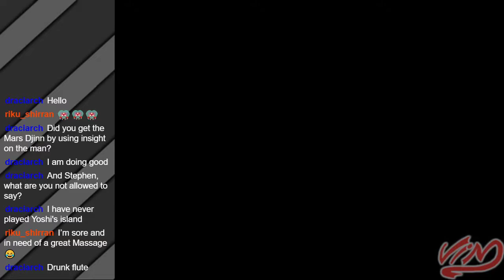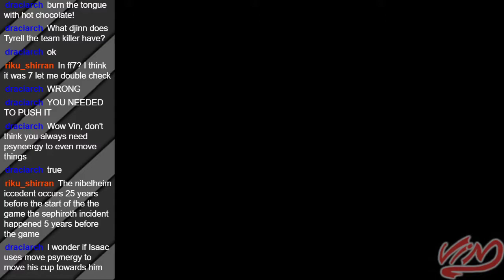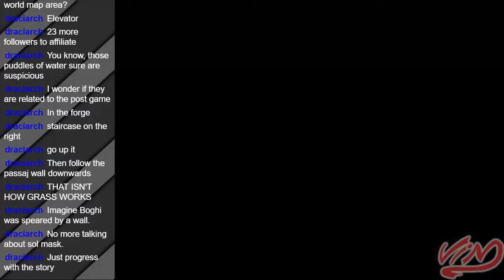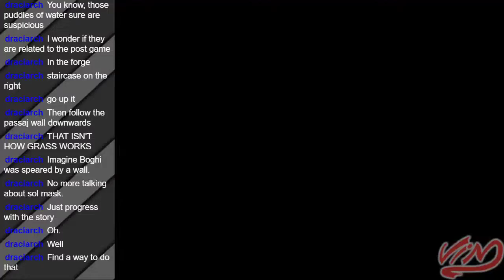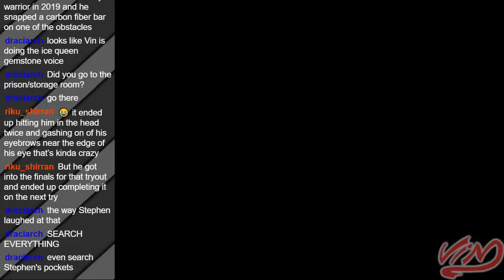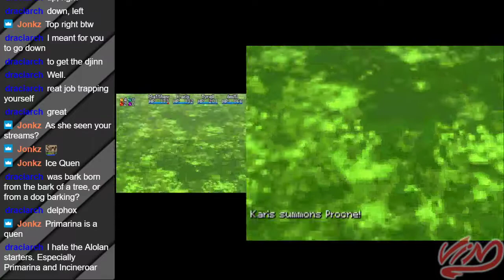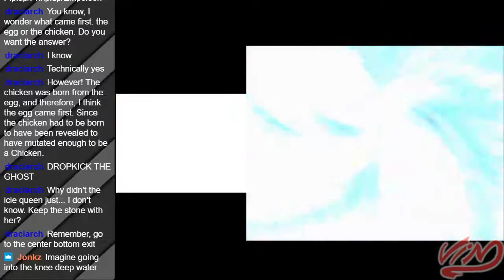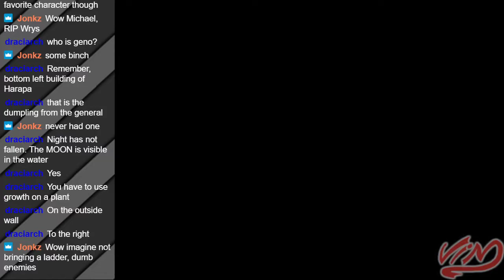Golden Sun: Dark Dawn - Part 6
Sixth part of my Golden Sun: Dark Dawn blind playthrough with friends